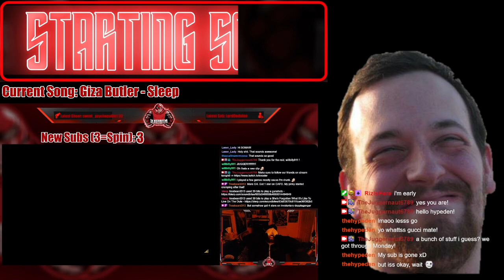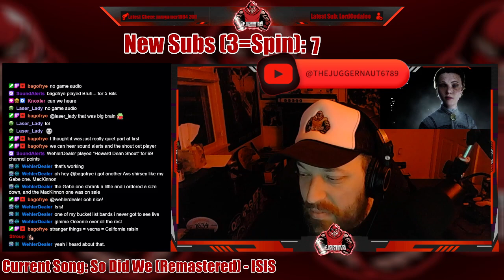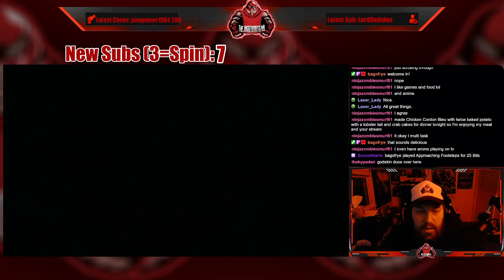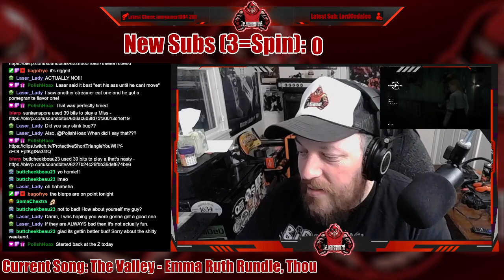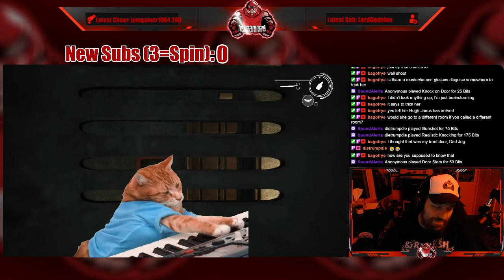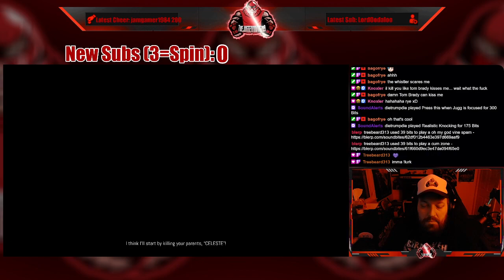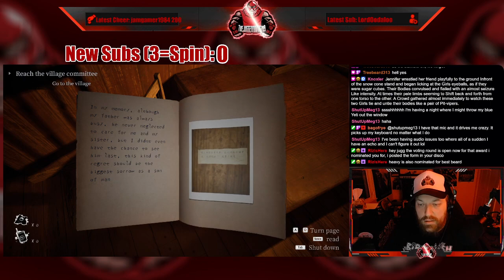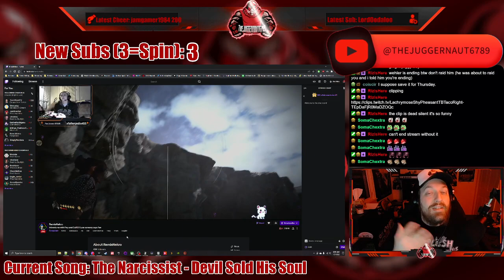Full Stream - January 30, 2023 - (Remothered: Broken Porcelain)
Recording from January 30, 2023 over on Twitch. Jugg plays RemotheredBrokenPorcelain!